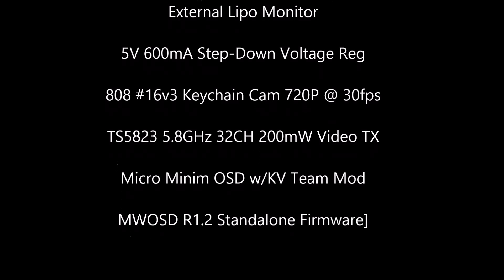FPV'n w/Blinky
Having fun building FPV racing skills even with my little Blade 200QX. This thing is a real blast. It is so small and quiet(when listening from the ground), great for flying in parks and areas where you want to keep a low profile.

Setup:
Stock Blade 200QX
Eflite 30C 800mah 2S Lipo
External Lipo Monitor
5V 600mA Step-Down Voltage Reg
808 16v3 Keychain Cam 720P @ 30fps
TS5823 5.8GHz 32CH 200mW Video TX
Micro Minim OSD w/KV Team Mod
MWOSD R1.2 Standalone Firmware